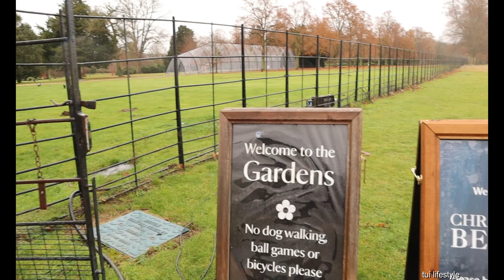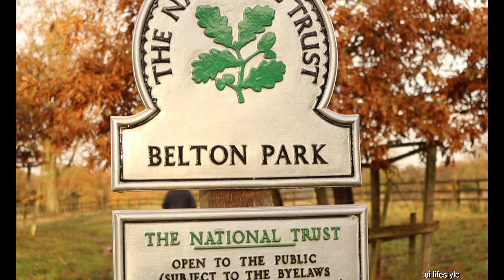Belton House วังเก่าเมืองอังกฤษ กวางเยอะมาก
ตุ้ยและครอบครัว ขอขอบคุณทุกท่าน 🙏สำหรับการติดตาม Tui lifestyle ชีวิตในต่างแดนของเรานะค่ะ

ดูแลสุขภาพด้วยนะค่ะ